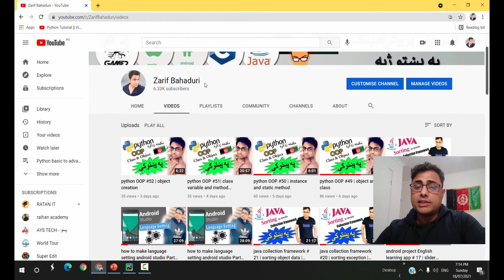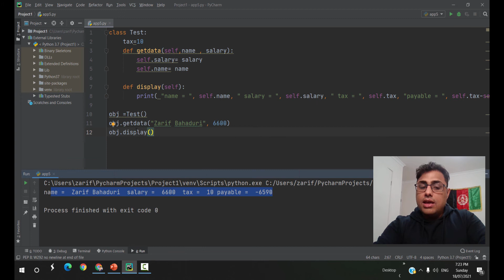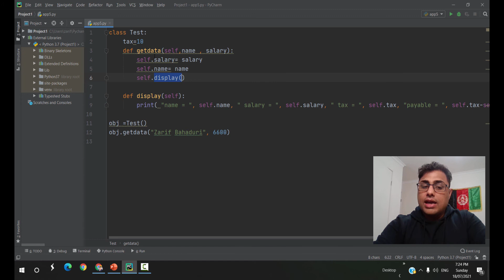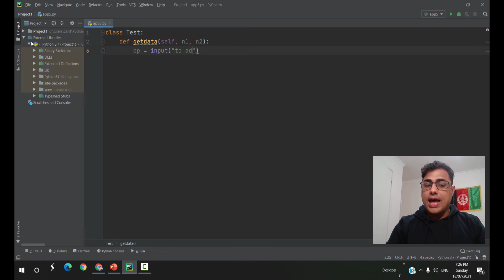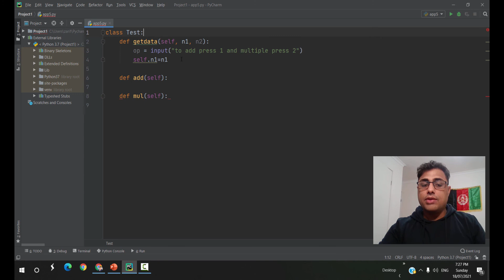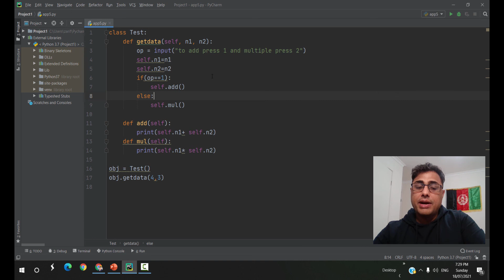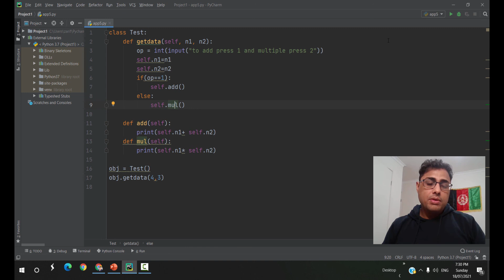python OOP#53 | self-key word conversion